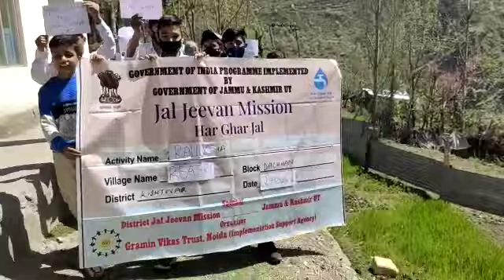Rally at Middle school Resri Dachhan.istrict Kishtwar